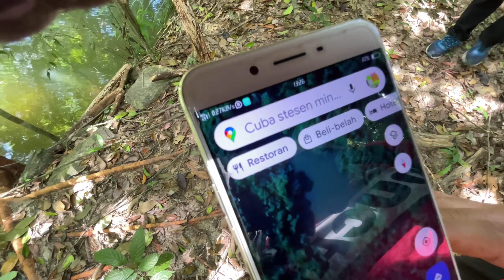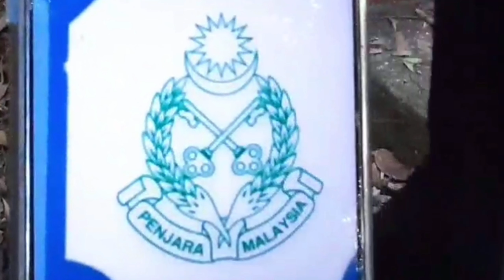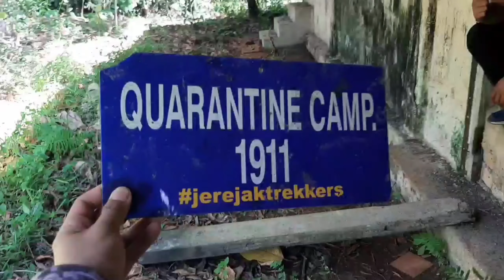PULAU JEREJAK PENANG : The Historical Trail of Pulau Jerejak Penang [PART 2]